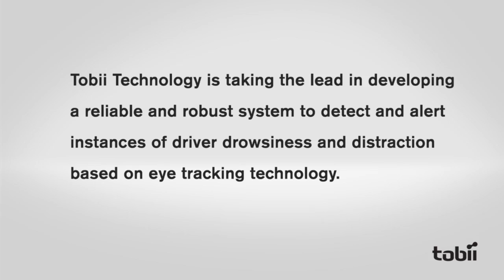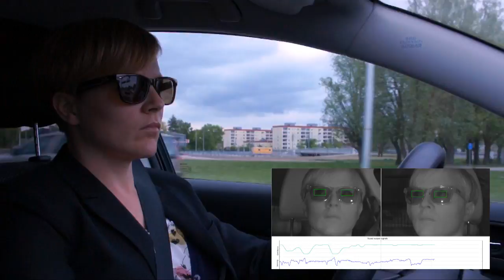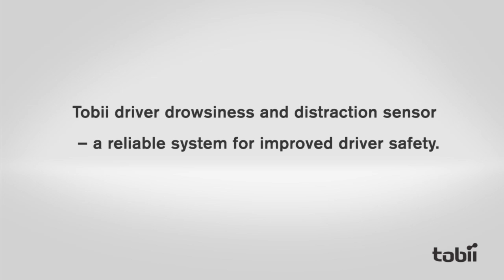Driver drowsiness and distraction platform by Tobii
View demonstration of Tobii Technology's new platform for drowsiness and distraction detection for driver safety systems. The platform, based on Tobii's advanced eye tracking technology, provides a reliable solution to enhance current driver safety systems and increase road safety.